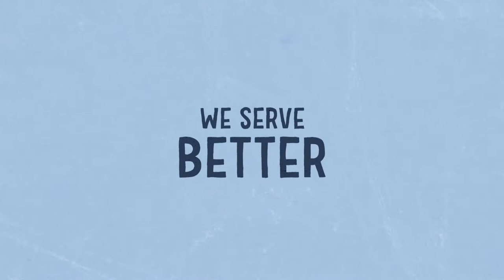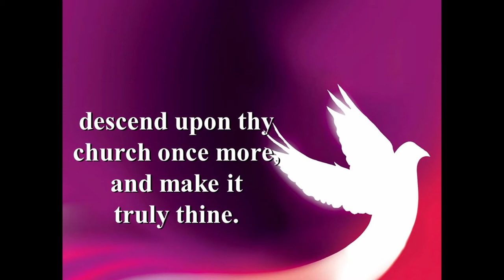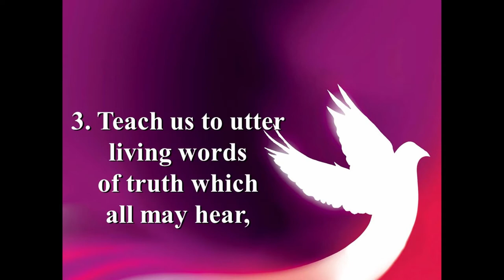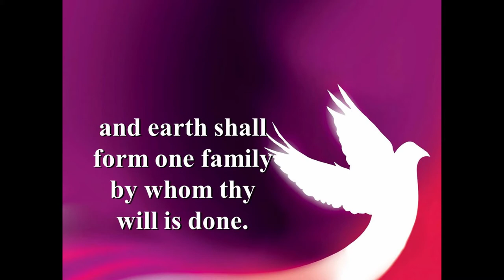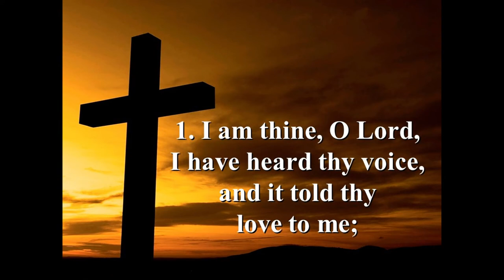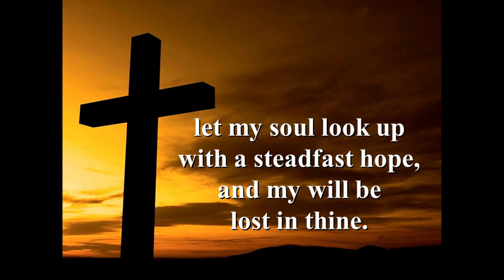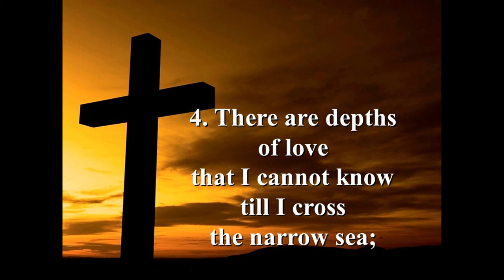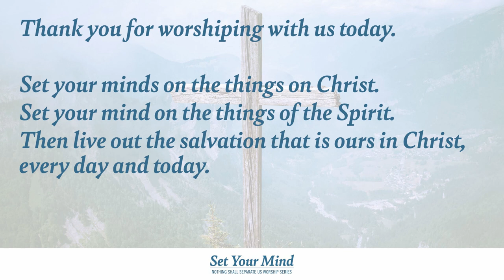Set Your Mind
As we have journeyed through this time of pandemic, we have had to "be" the church in different ways. With our minds set on the Spirit, we realize just how important connection is. Jesus connects us to God and to each other. As dangerous as the virus is, and it is extremely dangerous, we are given an opportunity to make new connections with new people. Even as we lament the many deaths and pray that we as a society commit ourselves to spare no expense to save every single life as God commands, we hope for new connections with new people and a deeper connection with God through the Spirit.